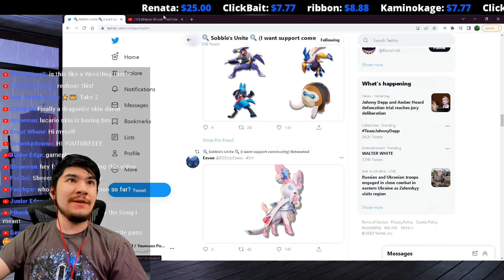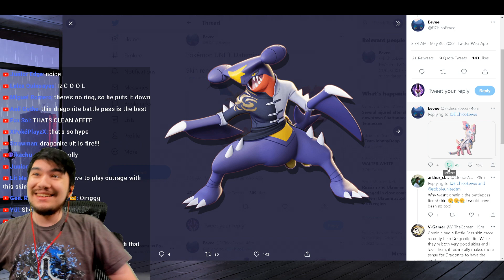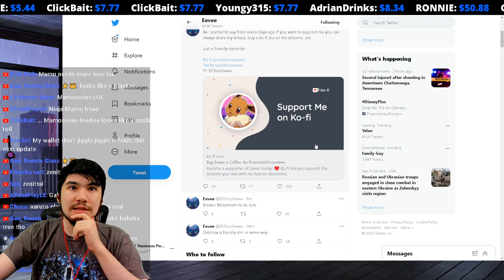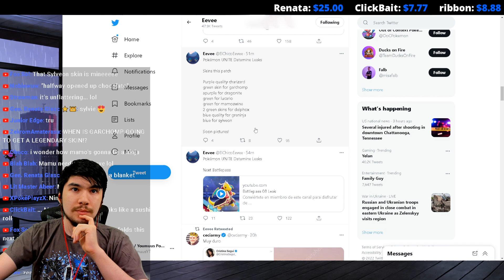🤩 Phil checks out the *NEW* leaked holowears 🤩